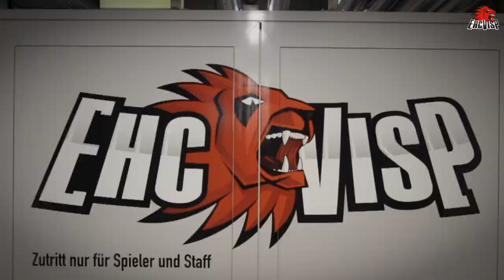Let The Games Begin - Playoffs 2020